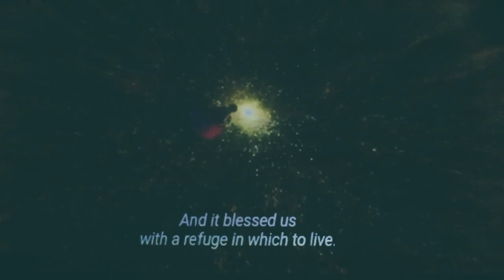Querido Diario #23 - Sentirse hogar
querido diario #23

Querido diario,

¿Qué es sentirse en casa?

Los animales no tienen bolsillos,
porque no tienen que llevar su casa a cuestas.
El mundo es su casa, todo está siempre a su alcance.

La casa representa el epicentro en la vida de los humanos,
las convierten en museos intocables, invivibles.
Olvidan que su casa es dónde son felices,
en cualquier lugar y en cualquier persona.

El único hogar serán siempre ellos mismos.
El sinónimo de ¡para toda la eternidad!

Por eso no importa dónde vayas, dónde estés
mientras estés contigo.

Hasta mañana,

yo.